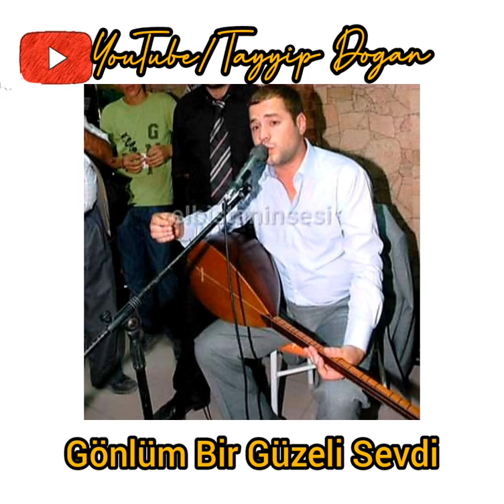Engin Nurşani-Verin Benim Sevdiğimi ÖZEL 1080p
VERİN BENİM SEVDİĞİMİ
İflah etmez hiç kimseyi
İki sevenin vebalı vay vay vay vay vay
Verin benim sevdiğimi
Sizin olsun dünya malı vay
Verin benim sevdiğimi
Bağırıyom duymuyorlar
Çağırıyom duymuyorlar vay
Bağırıyom duymuyorlar
Çağırıyom duymuyorlar vay
Gönlüm bir güzeli sevdi
Onu bana vermiyorlar vay
Onu bana vermiyolar vay
Meftuni'yem bir soldum
Gah boşalıp gahı doldum vay vay vay vay vay
Sanki poyraz yeli oldun
Esiyorsun deli deli vay
Bağırıyom duymuyorlar
Çağırıyom duymuyorlar vay
Bağırıyom duymuyorlar
Çağırıyom duymuyorlar vay